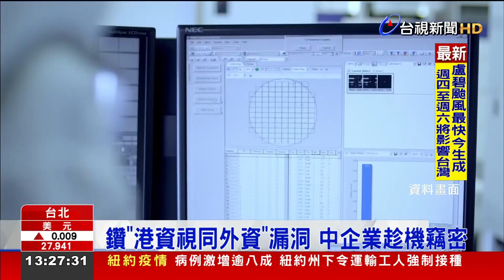護國家技術不外流 關鍵人員赴中須審查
中國鎖定台灣高科技產業竊密，頻頻吸收研發人才到對岸，甚至有中資企業滲透科學園區，為了不讓核心技術外流，陸委會將修兩岸人民關係條例，對於接受國家委託或補助的關鍵技術科技人員，前往中國都必須控管，如果未經審查許可到中國，最高可重罰一千萬元。